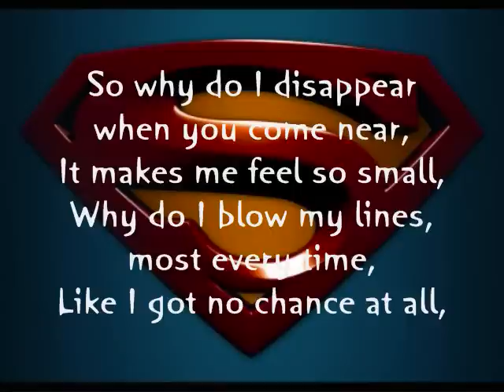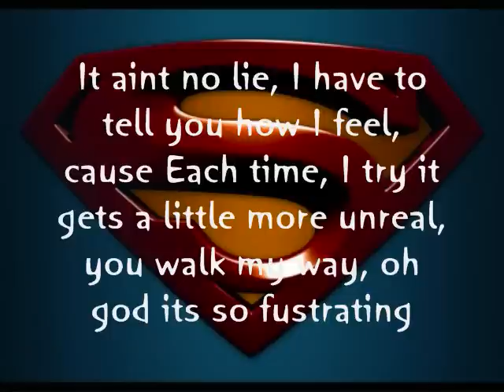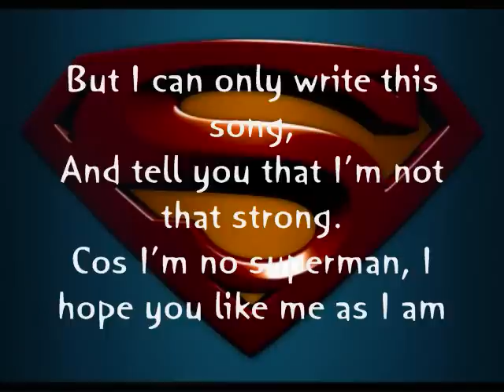Superman - Joe Brooks (w/ lyrics)